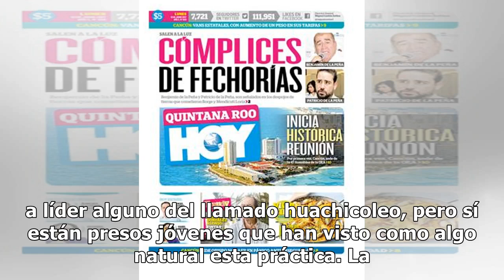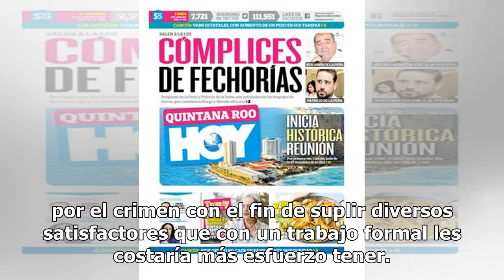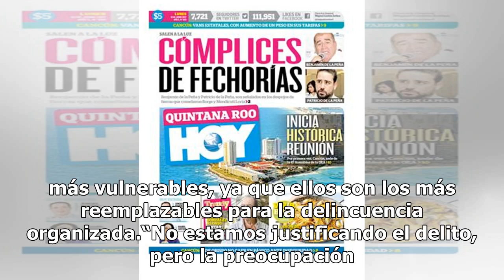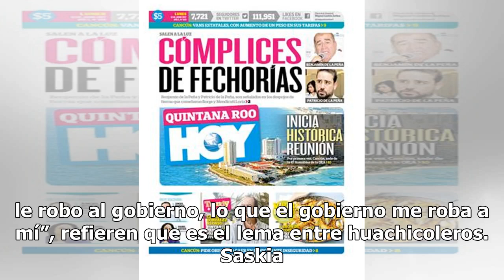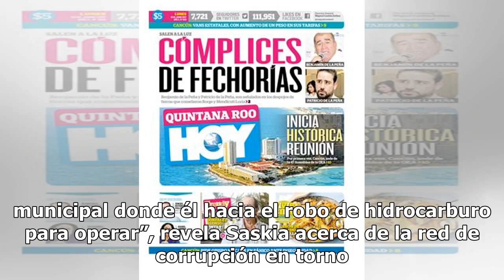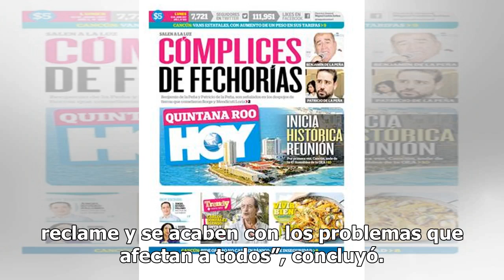Piden que no haya “caza de brujas” para jóvenes huachicoleros detenidos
A pesar de los esfuerzos de los últimos días en el combate al robo de combustible, no se ha detenido a líder alguno del llamado huachicoleo, pero sí están presos jóvenes que han visto como algo natural esta práctica. La organización Reinserta consideró que ante los hechos que se están registrando en...